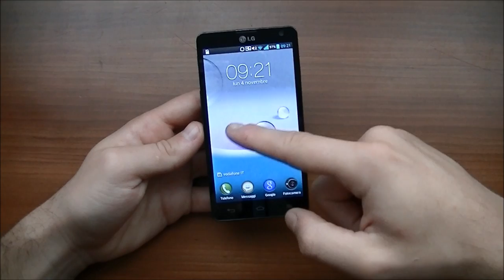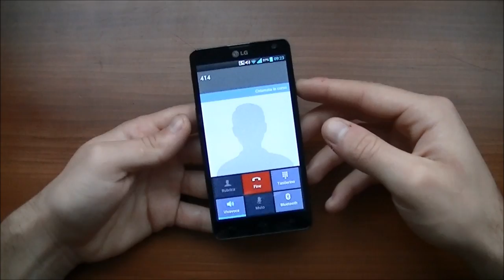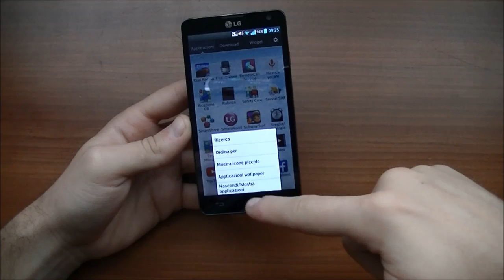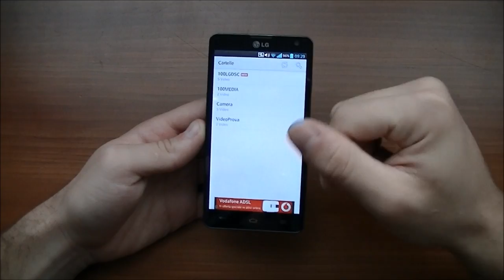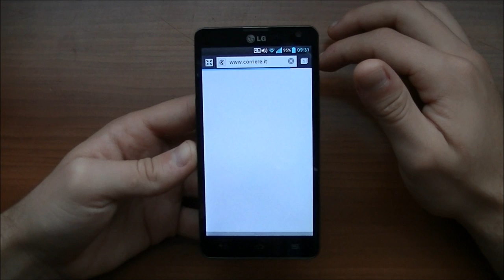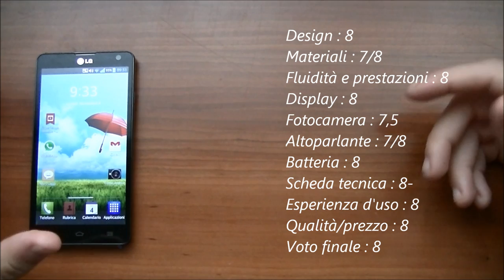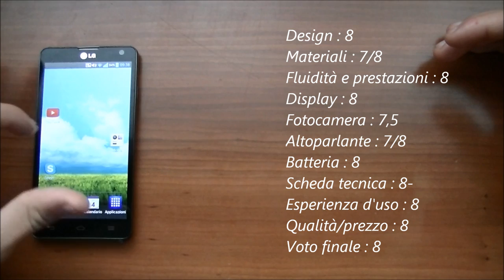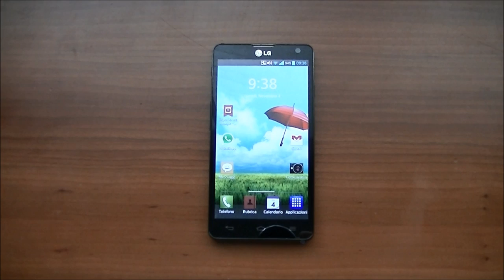LG L9 2 recensione ita da EsperienzaMobile